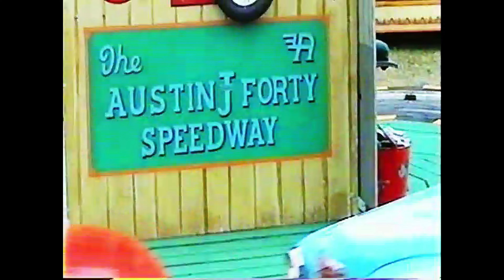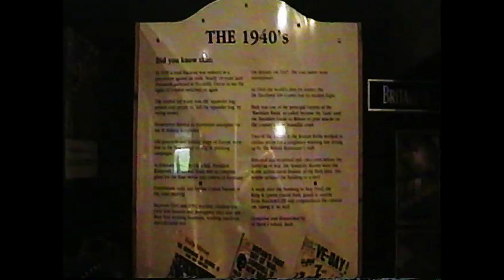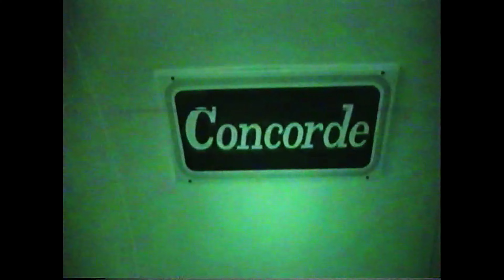St Agnes Rally August 2003,Flambards 25/07/2003 Tiny & Isla Vivian,Jade Hearn Ben VIvian. Ginny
A home video of Tiny Benita Vivian ,Isla Vivian, Ben Vivian ,Ginny Doughty ,and the late John Cornelius at St Agnes rally in 2003 and St Neot on the moors ... a video of Flambards with Jade Hearn ,tiny& Isla ,Ginny and Ben ! this all happened in 2003 used a hi 8 camcorder .. so quality is not like today .. end of the video is what the girls where like in 2003 to now at 2022 .. still little horrors nothing changed except they got taller ..